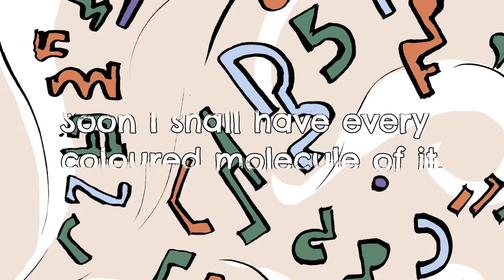The Émigrée - Poem by Carol Rumens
An illustrated reading of the poem, The Émigrée  by Carol Rumens. The poem focuses on the memory of the narrator's home country which they left as a child, but seem to treasure in spite of the struggles and difficulties which caused them to leave it behind.

Rumens deliberately creates ambiguity in terms of the countries it describes, the age of the narrator and even the exact details of the city they came from. As such, it allows the poem to speak for all emigrants and leaves a powerful message about missing home, adapting to new cultures and the wider treatment of immigrants in their new home countries.

The Émigrée features in AQA's GCSE English literature power and conflict series; this reading could be used as an introduction for students studying it at GCSE or as a short revision recap to help gain an understanding and overview of the poem's message and meaning.

Artwork was drawn by Robert Simpson.